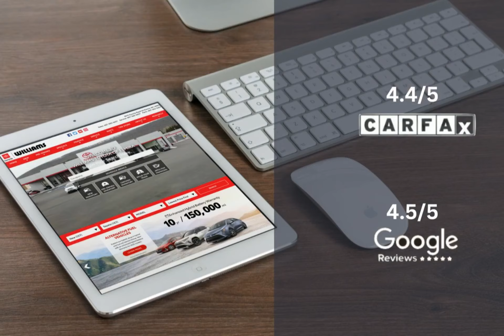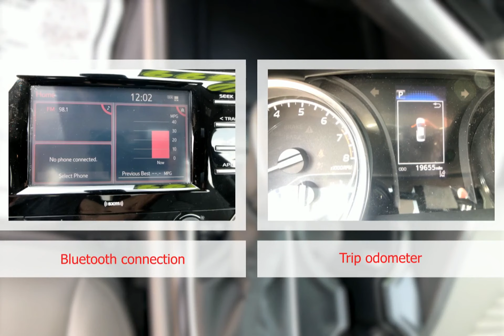2020 Toyota Camry WT1993Y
2020 Toyota Camry WT1993Y